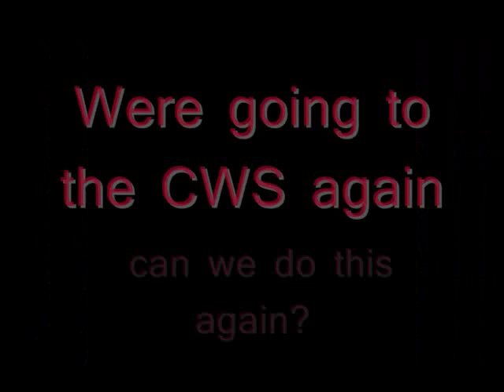2010 - 2011 Gamecock Baseball